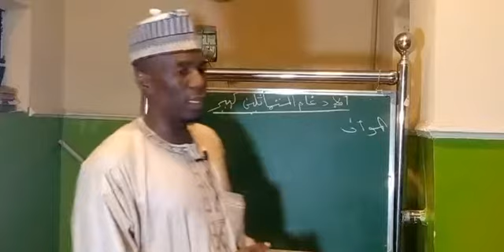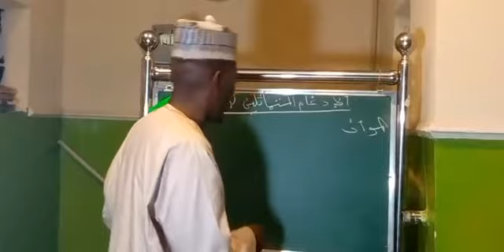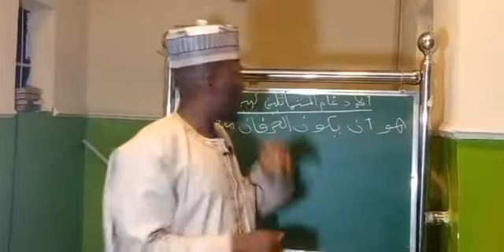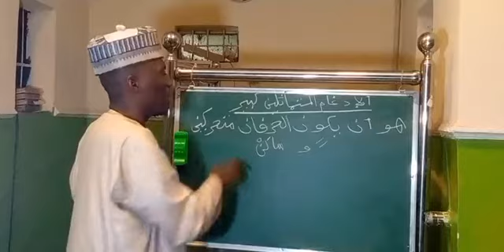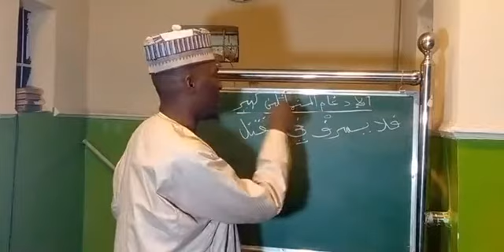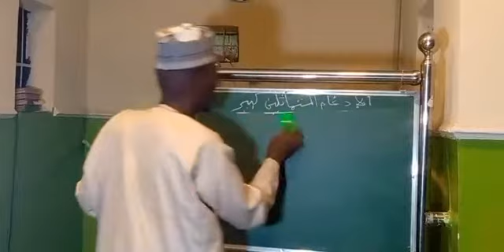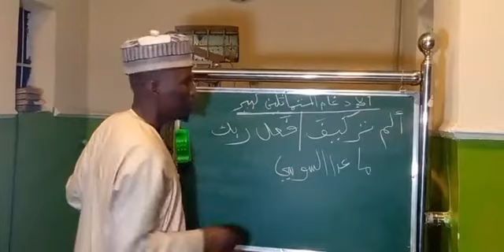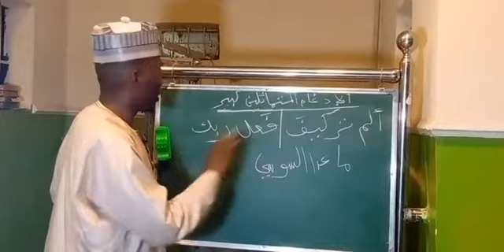MUKOYI TAJWIDI DARASI NA 59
MUKOYI YANDA AKE KARANTA  MAI GIRMA

TAREDA COORDINATOR SEMINAR/MUSABAKA JIBWIS NHQ JOS GOMBE STATE